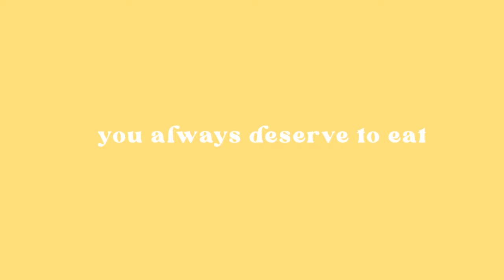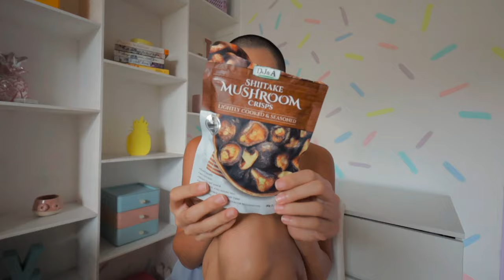My GUIDE to start WORKING OUT CONSISTENTLY | Jo Sebastian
Welcome to the accountability series! I'll be documenting my days throughout the first month of the year as a way to remind myself to work towards building habits. Come join me!

THE DONUT BOX PODCAST IS HERE!

Marshmallow
♪ Marshmallow (Prod. by Lukrembo)
Link :

YOU ALWAYS DESERVE TO EAT.